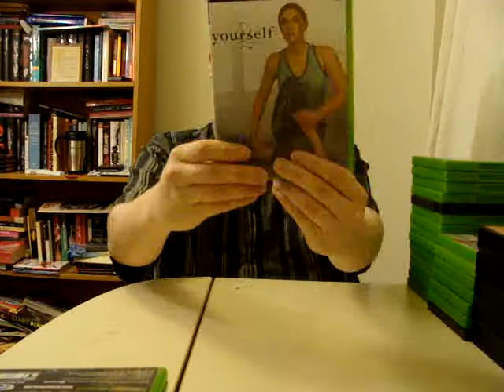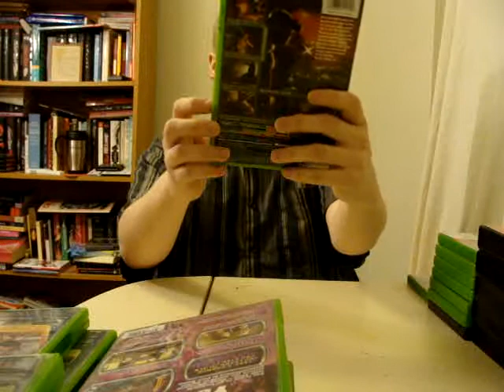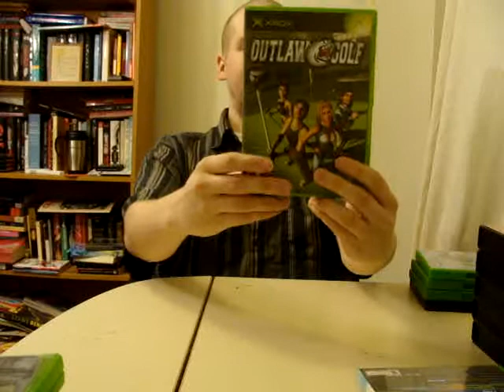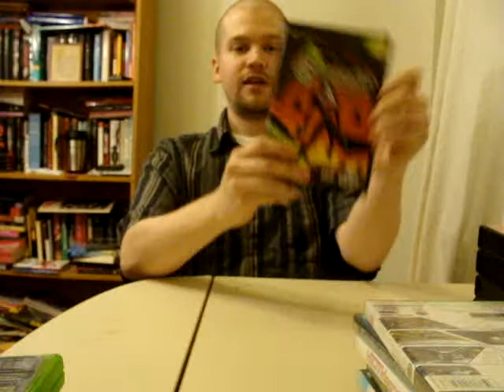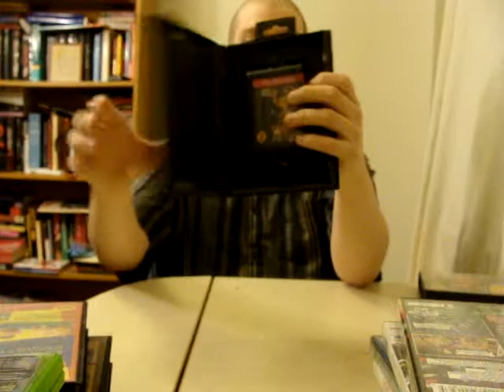Thrift Store Video Game Finds: Pick ups #59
This is the 59th video of my Thrift Store Video Game Finds. I scour the cities of in search of the greatest Thrift Store Finds around! (and of course cheapest! ^_^). I also hit up yard sales, Flea Markets, Craigslist and Retro Game Stores.